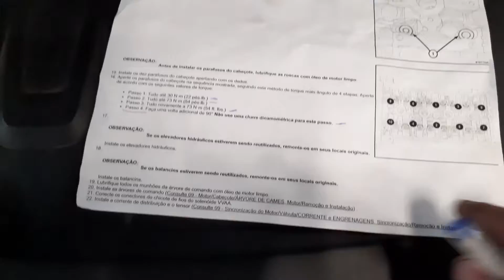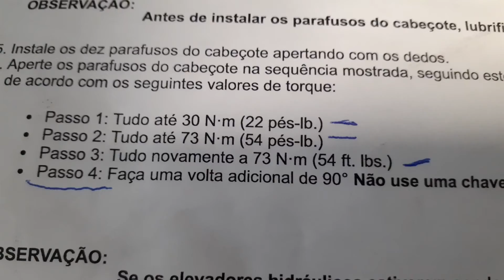Qual torque do parafuso do cabeçote Jeep Compass 2.0 flex?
Qual torque do parafuso do cabeçote Compass 2.0 flex?

Assista os videos do nosso curso de mecânica de automóveis on-line.
Clicando na playlist, segue link abaixo.

Responda a pesquisa no link abaixo, sobre o nosso curso de mecânica on-line.

Cursos de mecânica automotiva on-line.
Acesse nosso site e participe de nossos cursos.

Curso de mecânica de automóveis on line.